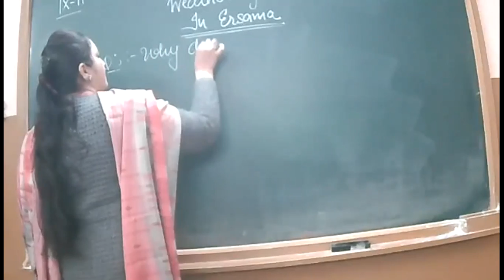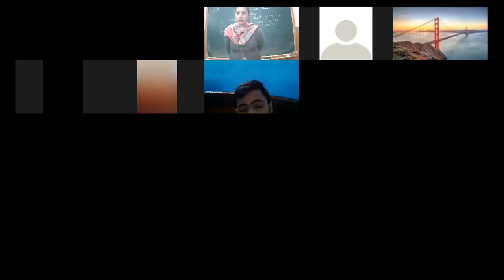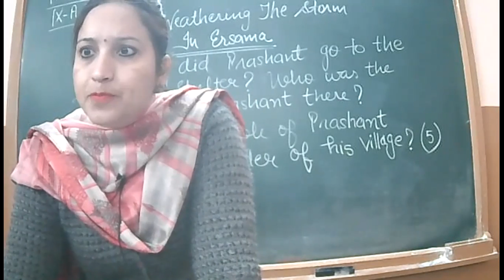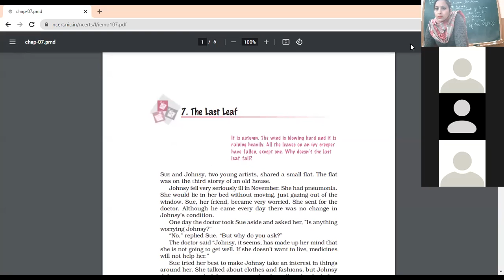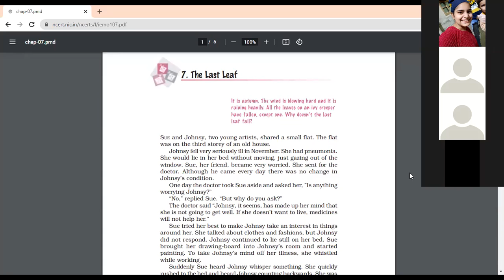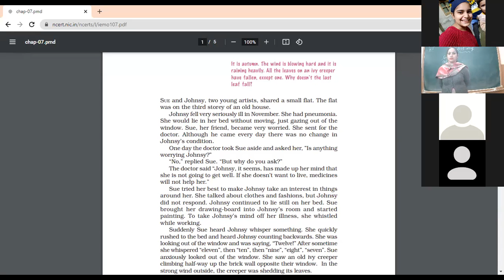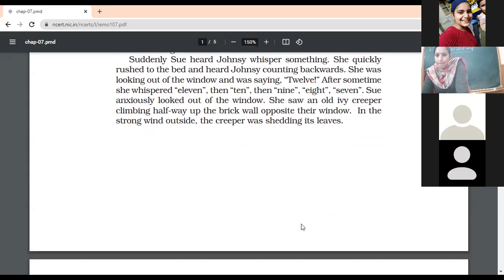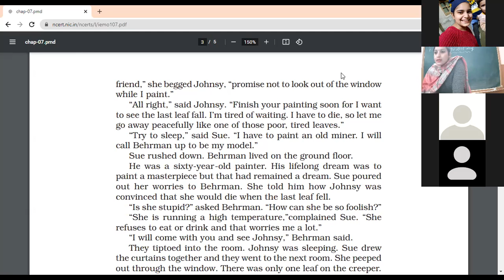11 1 2022 IXA ENG